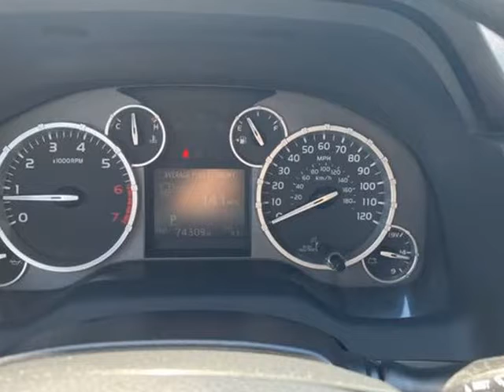2017 Toyota Tundra CrewMax TRD Pro Pickup 4D 5 1/2 ft (Winder, Georgia)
Emoji Auto Sales & Detail
180 W. May St
Winder